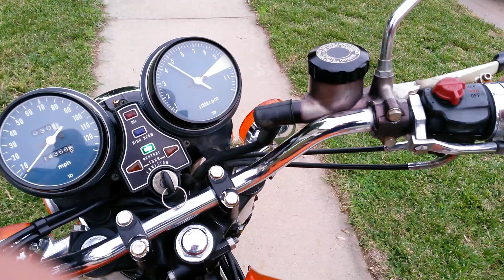1975 CB550F Walk around and Startup